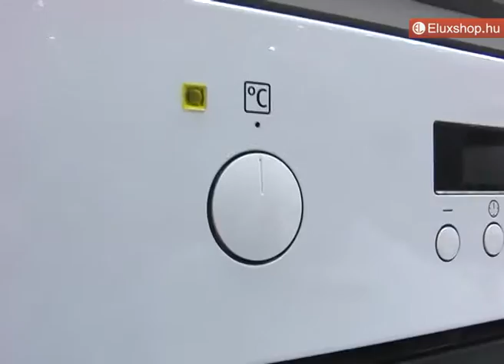Zanussi ZOB35702WV sütő - Eluxshop.hu